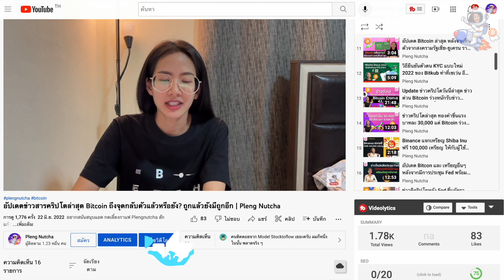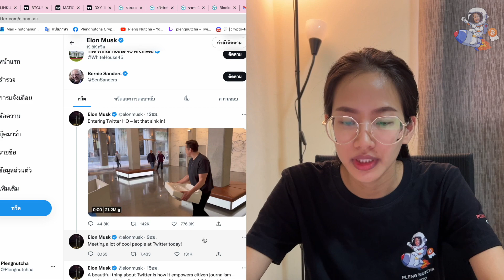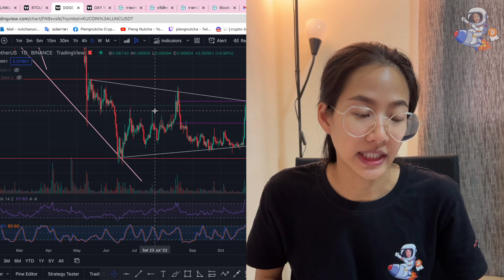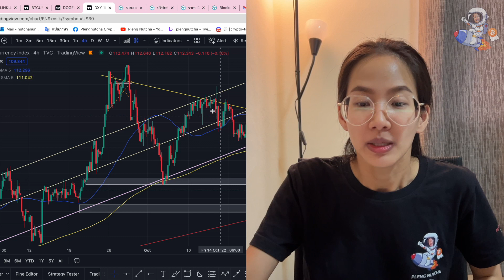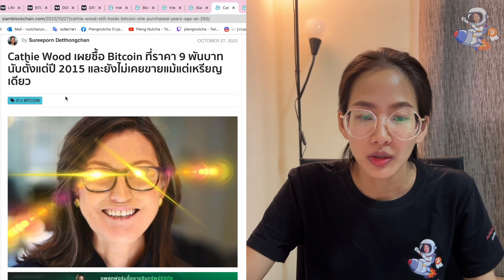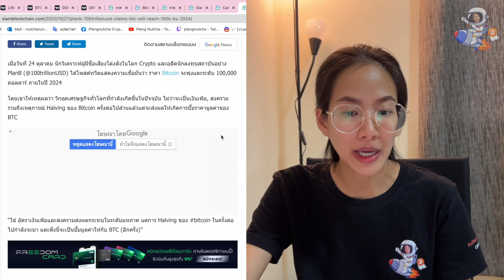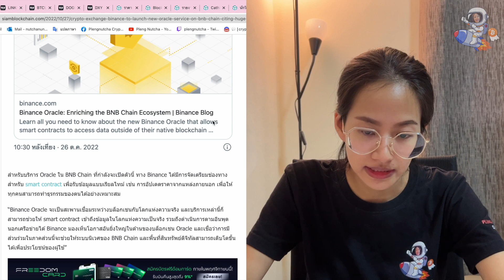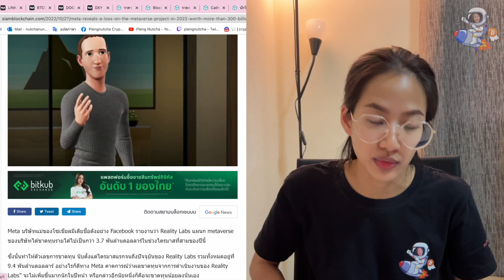Dogecoin พุ่งแรง 36% หลัง Elon ดีลซื้อ Twitter, อย่าลืมคืนนี้มีประกาศ GDP | Pleng Nutcha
อัปเดตข่าวสารคริปโตล่าสุด 27 ต.ค. 65
**อยากมีรายได้เสริม หาจุดซื้อ-ขาย ด้วยตัวเอง** ทักเพจได้เลยค่ะ

-สนับสนุนแอดผ่านระบบสมาชิก YouTube

-อยากสนันสนุบ กดเลี้ยงกาแฟ แอดเพลงสักแก้ว
“คริปโทเคอร์เรนซี และ โทเคนดิจิทัลมีความเสี่ยงสูง ท่านอาจสูญเสียเงินลงทุน
ได้ทั้งจํานวน โปรดศึกษาและลงทุนให้เหมาะสมกับระดับความเสี่ยงที่ยอมรับได้”
Exchange ที่แอดใช้ สมัครเพื่อรับส่วนลดตลอดชีพ :

กลุ่ม Facebook ตื่นสายมาเทรดคริปโต